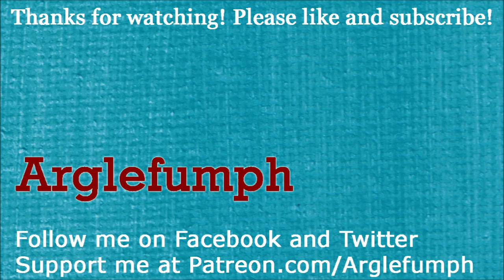Paper Mario: The Thousand Year Door (Part 2): Rogueport Sewers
Part 2 of a video walkthrough for Paper Mario: The Thousand Year Door for the Switch. In this part, Goombella and Mario meet with Professor Frankly, the archaeologist. He explains that the treasure map will lead Mario to the seven crystal stars, and the seven crystal stars will open the Thousand Year Door.

Our heroes go to the ruined city underneath Rogueport, where they find some minor enemies and the Thousand Year Door. Mario finds a key that unlocks a chest, only to be cursed with the ability to turn into a paper airplane. Luckily, this curse is more useful than harmful.

Mario holds the map up to the Thousand Year Door. This reveals the location of the first crystal star. It's in Petal Meadows. Mario and Goombella decide to go there, in hopes of finding the crystal star and Princess Peach (who got a head start on the search for the crystal stars).